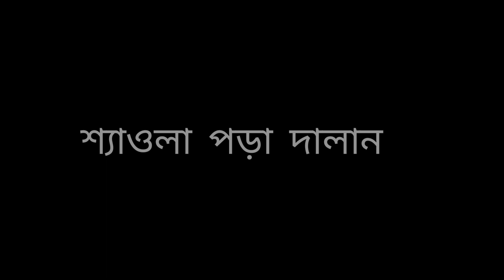স্তব্ধ | Stobdho - Lyrical Video | Oblique Band